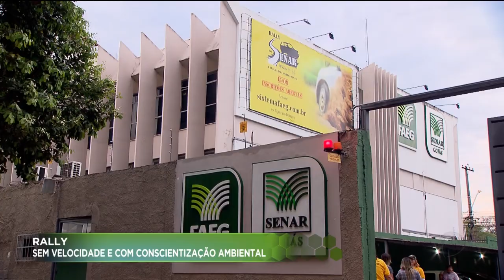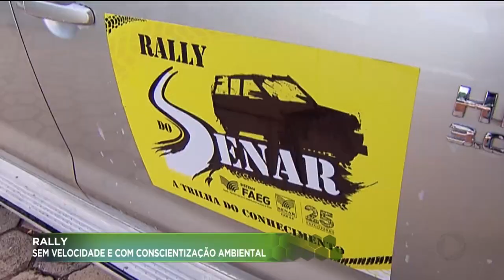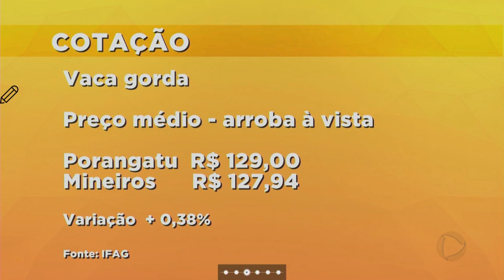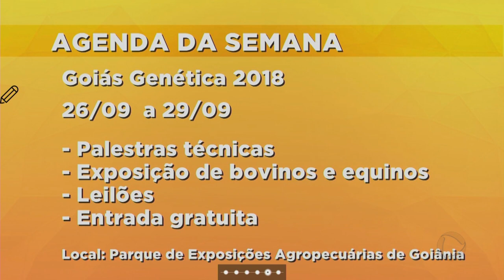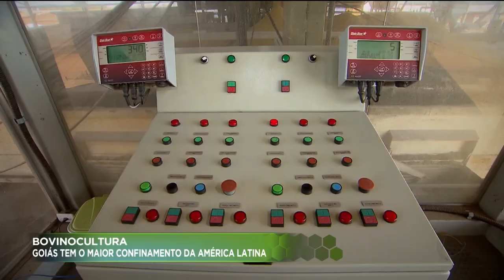AGRO RECORD - 23-09-2018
No programa dessa semana vamos mostrar que o ministério da agricultura e pecuária aumentou medidas para evitar a entrada do vírus da peste suína africana no Brasil. A doença tem se alastrado em várias partes do mundo. Você vai ver também que o José Aurélio Mendes fez uma reportagem sobre a produção de abacaxi em Jaraguá. A cidade é destaque nacional na produção da fruta. Você sabia que fica em Goiás o maior confinamento de gado da américa latina? A apresentadora Juliana Pertille fez uma reportagem especial nesse confinamento que fica na região de Jussara. A fazenda tem capacidade para abrigar 75 mil animais. Tudo sobre agricultura e pecuária do nosso estado e também o que é destaque no Brasil você vai ver aqui no AGRO RECORD.